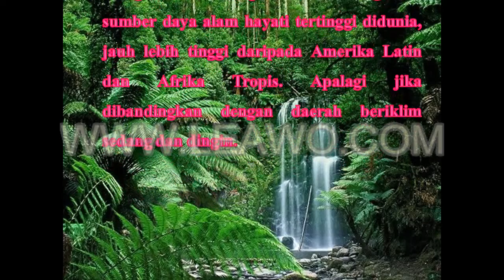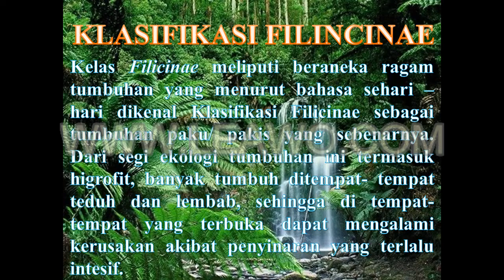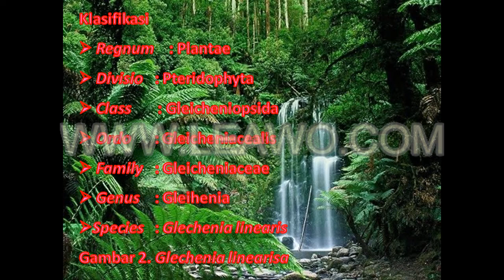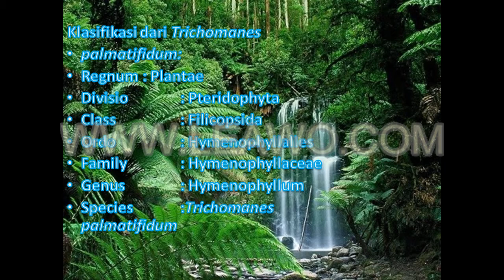tugas pak hakim filicinae